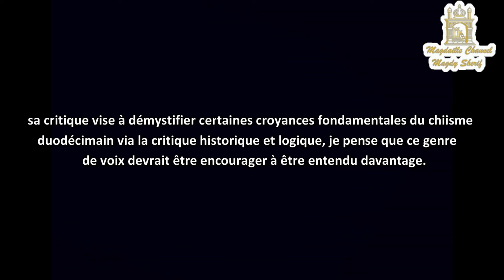Ahmed Al-Katib - Le chiisme duodécimain : du passivisme politique au wilayat el faqih [VOSTFR]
traduction approximative en français.
Soutenez moi en vous abonnant à ma chaîne pour plus de traduction (d'autres traductions déjà disponibles sur la chaîne)